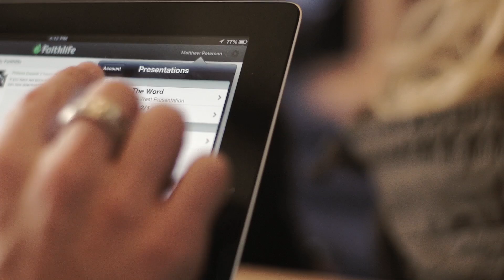Preaching with Logos & Proclaim | Logos Bible Software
Proclaim is the sleek new church presentation software that easily interfaces with the
latest version of Logos. Finally, pastors, worship teams, and volunteers can collaborate on presentations throughout the week on any computer, anywhere. For even more power, combine Proclaim with the powerful Logos 5 bible study software.